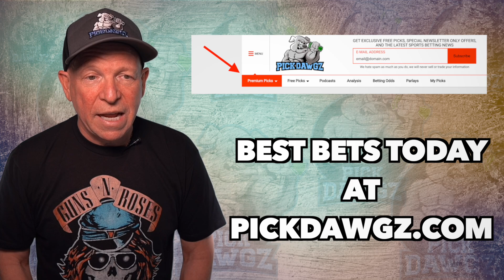South Dakota vs Air Force 11/11/21 Free College Basketball Pick and Prediction CBB Betting Tips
The Air Force Falcons take on the South Dakota Coyotes in Thursday Week 1 College Basketball Action. Get Mitch's College Basketball Pick and Prediction for this game.